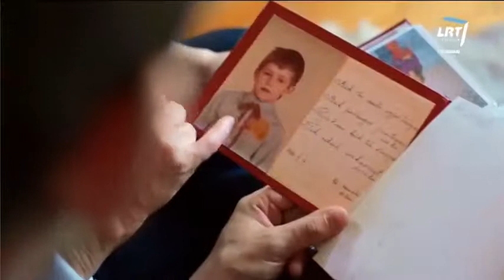First SemiFinal of the 2013 Eurovision Song Contest Andrius Pojavis - Something Lithuania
Tonight, the First Semi-Final of the 2013 Eurovision Song Contest will be broadcast live from the Malmö Arena, Sweden.